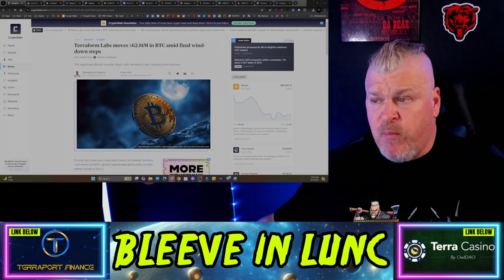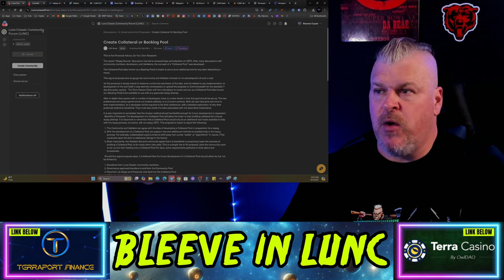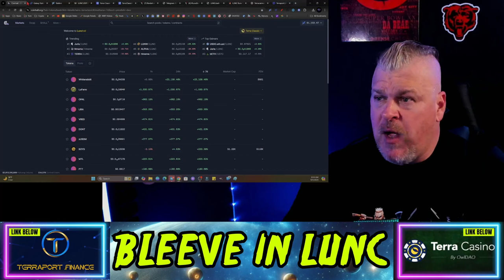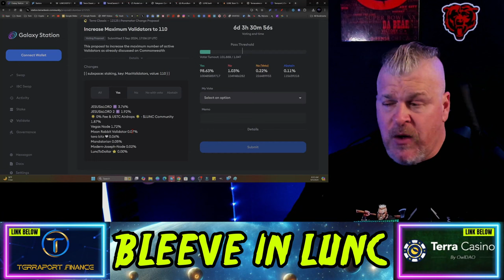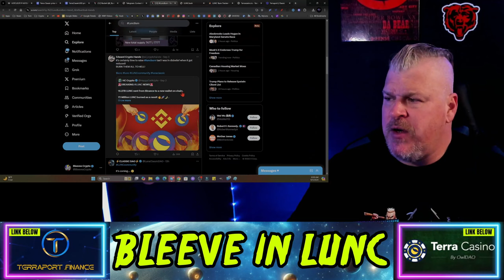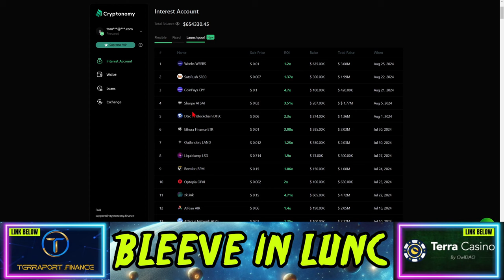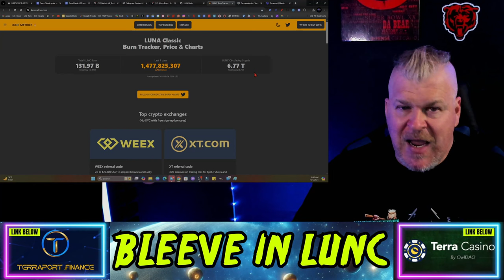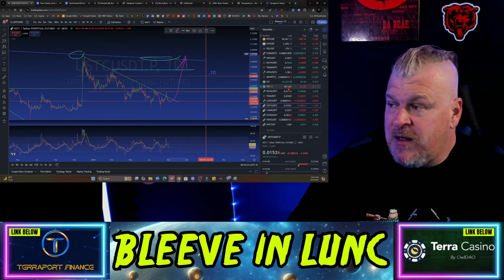TERRA LUNA CLASSIC UPDATE! 62 MILLION BITCOIN FOR DO KWON?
CRYPTO WALLETS
🪙 ERC-20 Wallet: 0xD507c4eEf733dfC3AB7A145b0367a867a6C45e0C
🪙 BTC Wallet: bc1qsu5c76jkw08a0eqkfkzgcfya99vle3kxe93a3u
🪙 Solana Wallet: FKQssfYgC2qrENwG2cyJyqH7hEYxFWH149zFrGx5Tuj8
🪙 Terra Luna Wallet: terra1ecl4l7yp5cqzgl0hdrlxp8lwjrr6epdv43scsc